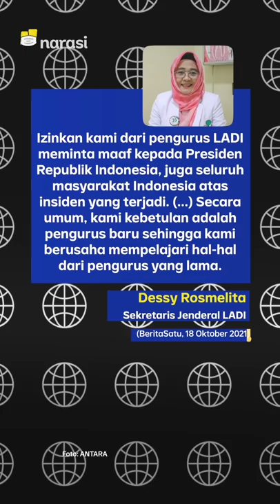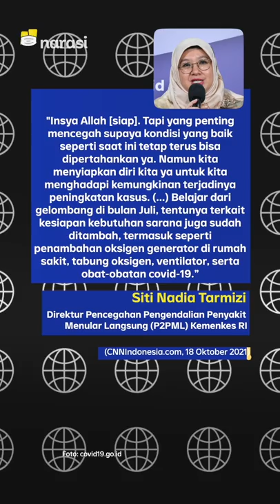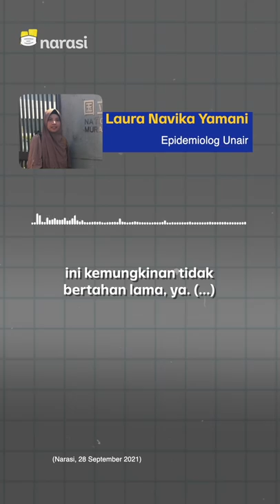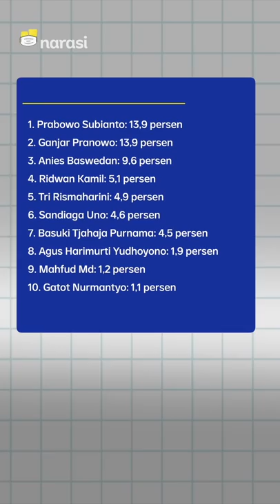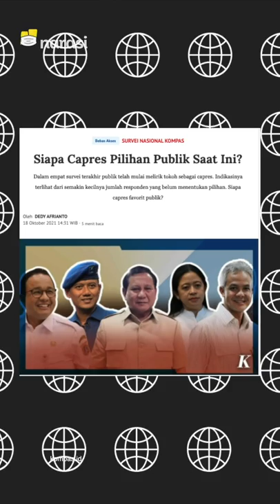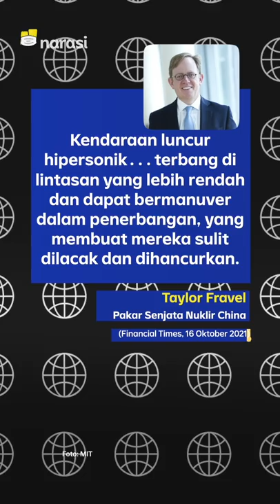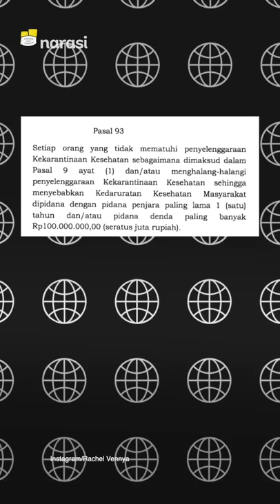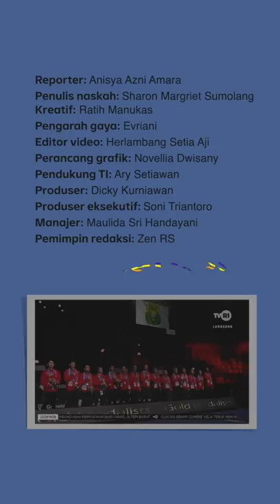MENPORA MINTA MAAF TAK ADA BENDERA. KEMENKES SIAPKAN STRATEGI ATASI COVID-19 | Narasi Pagi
Buntut tak berkibarnya Bendera Merah Putih di ajang Piala Thomas 2021, membuat Menpora minta maaf. Ada sejumlah alasan dibaliknya. Apa aja, tuh?

Kemenkes siapkan strategi hadapi gelombang 3 Covid-19. Ancaman datang justru disaat angka laju infeksi COVID-19 cenderung menurun. Siaga lagi, Gaes!

(Narasi)